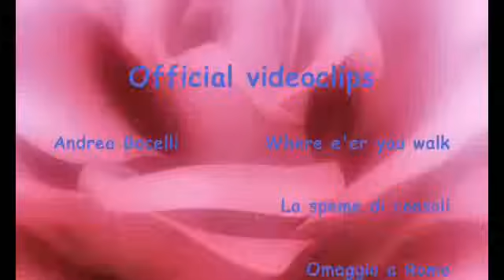Andrea Bocelli & Eros Ramazzotti - Musica E ( Megamix )